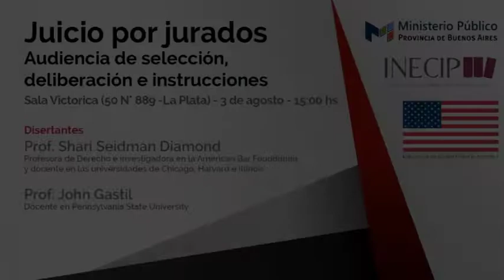Jornada sobre Audiencia de selección, deliberación e instruccione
Shari Seidman Diamond
John Gastil

Jornada sobre Audiencia de selección de liberación e instrucciones
Audiencia realizada en La Plata el 3 de agosto 2017